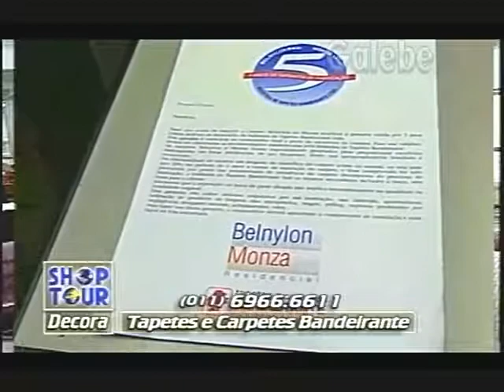TAPETES E CARPETES BANDEIRANTE JANE GALEBE 18 04 1997